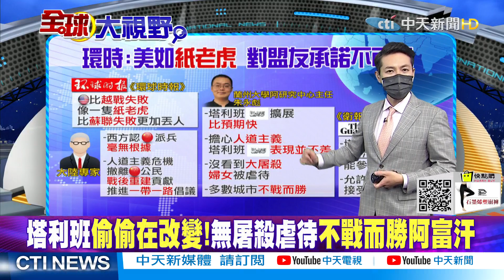【全球大視野】塔利班回敬終極羞辱 美國務卿駁西貢淪陷重演 @全球大視野Global_Vision 精華版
一週七天均有最新、最熱的國際話題：
《全球大視野》節目於每週一至五23:00首播  林嘉源/鄭亦真主持
《前進戰略高地》節目於每周六21:00首播  許甫主持
《國際直球對決》節目於每周日21:00首播  林嘉源主持